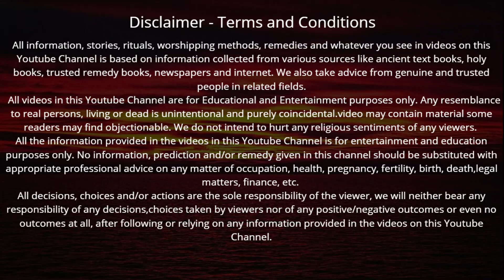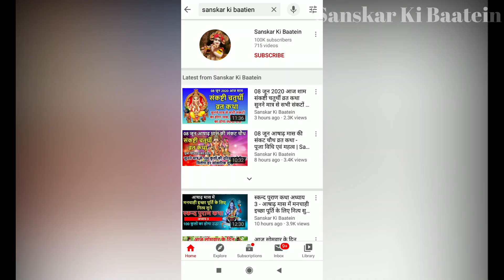ज्येष्ठ मास बड़ा शनिवार आज जरूर सुनें शनिदेव की यह कथा 100 कुलों की दरिद्रता होगी दूर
ज्येष्ठ मास बड़ा शनिवार आज जरूर सुनें शनिदेव की यह कथा 100 कुलों की दरिद्रता होगी दूर हर दुःख का होगा अंत

राधे राधे